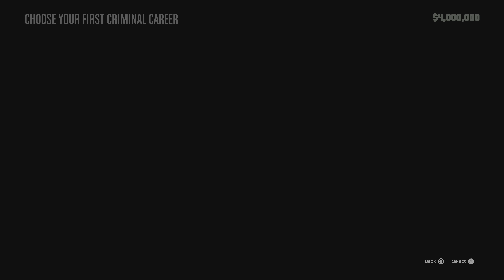Grand Theft Auto V 2024 | STORY MODE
The game world is navigated on foot and by vehicle, from either a third-person or first-person perspective. Players control the protagonists throughout single-player and switch among them, both during and outside missions. The story is centred on the heist sequences, and many missions involve shooting and driving gameplay. A "wanted" system governs the aggression of law enforcement response to players who commit crimes. In Grand Theft Auto Online, the game's online multiplayer mode, up to 30 players engage in a variety of different cooperative and competitive game modes.

Shared between many of Rockstar's studios worldwide, the game's development began around the time of Grand Theft Auto IV's release. The developers drew influence from many of their previous projects (such as Red Dead Redemption and Max Payne 3) and designed the game around three lead protagonists to innovate on the core structure of its predecessors. Much of the development work constituted the open world's creation, and several team members conducted field research around California to capture footage for the design team. The game's soundtrack features an original score composed by a team of producers who collaborated over several years. Grand Theft Auto V was released in September 2013 for the PlayStation 3 and Xbox 360, in November 2014 for the PlayStation 4 and Xbox One, in April 2015 for Windows, and in March 2022 for the PlayStation 5 and Xbox Series X/S.

Extensively marketed and widely anticipated, the game broke industry sales records and became the fastest-selling entertainment product in history, earning $800 million in its first day and $1 billion in its first three days. It received critical acclaim, with praise directed at its multiple-protagonist design, open world, presentation and gameplay. However, its depiction of violence and women caused controversies. Several gaming publications awarded the game year-end accolades including Game of the Year awards. In retrospect, it is considered one of seventh and eighth generation console gaming's most significant titles and among the best video games ever made. It is the second-best-selling video game of all time with over 190 million copies shipped, and one of the most financially successful entertainment products of all time, with over $8.5 billion in worldwide revenue. Its successor, Grand Theft Auto VI, is scheduled to be released in 2025.

***ABOVE INFORMATION SOURCE IS WIKIPEDIA***